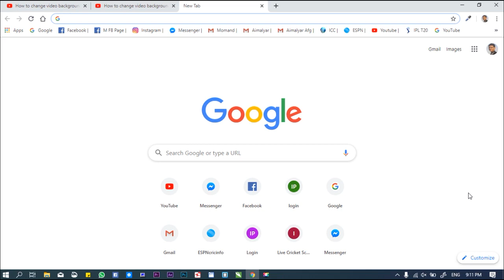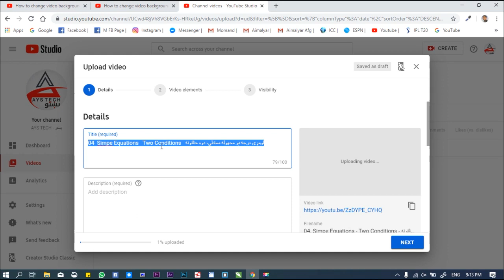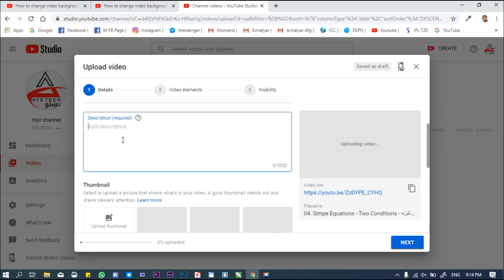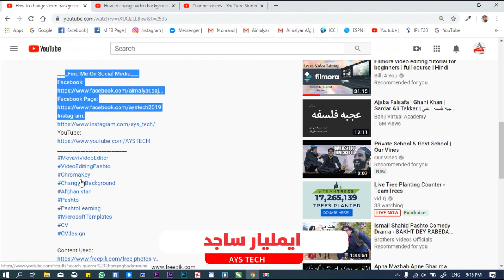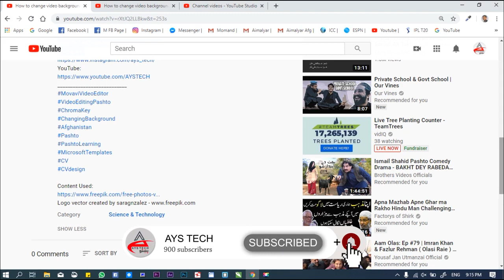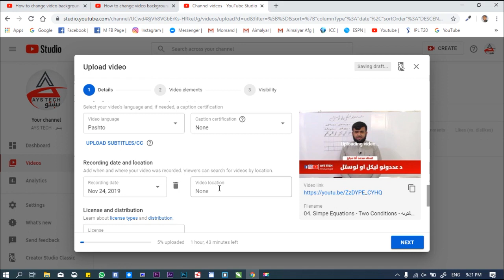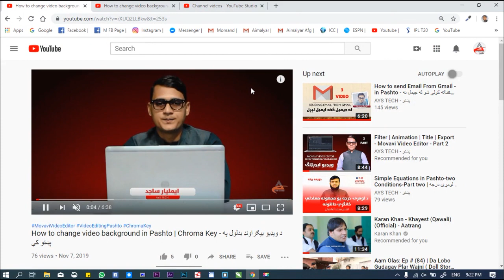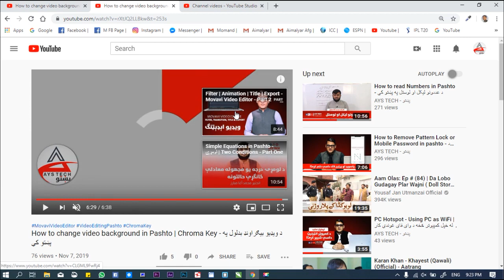How to Upload Video to Youtube - Complete Guide in Pashto | يوټيوب ته د ويډيو اپلوډ کولو مکمل لارښود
يوټيوب ته ويډيو څنګه اپلوډ کړو!
په دې ويډيو کې د ويډيو د اپلوډ کولو پوره معلومات شته، چې څنګه بايد ويډيو اپلوډ کړو، کوم کوم معلومات مهم دي او يو مکمل ويډيو څنګه اپلوډ کېږي يوټيوب.
نو ويډيو ترپايه وګورئ، لايک يې کړئ، شيير يې کړئ او چينل سبسکرايب کړئ.

In this video you will learn how to upload video to YouTube and which information is important and how to fill them.